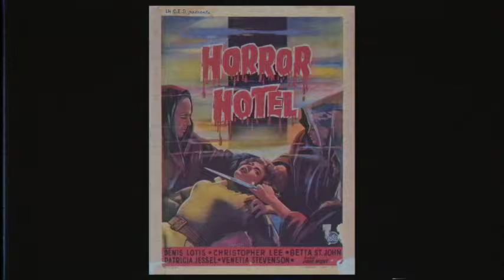October 31: Christopher Lee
Chris Vander Kaay introduces night 31, the final night of Mascot TV’s 31 Days of Halloween Horror.